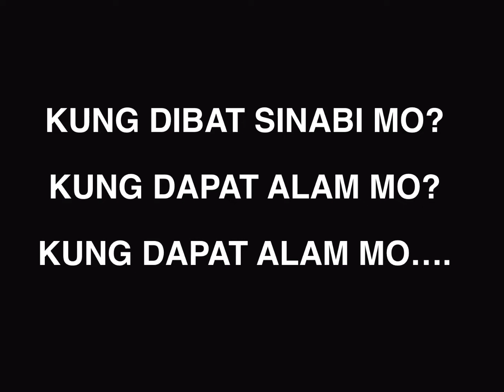Asphalt Alam Mo! Theme Song Instrumental By Khalil Ramos Lyrics.